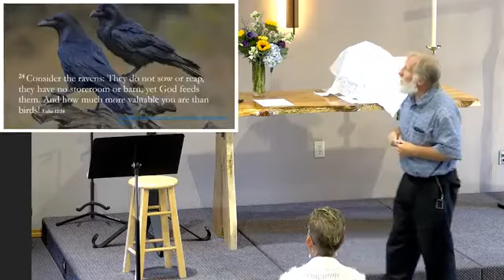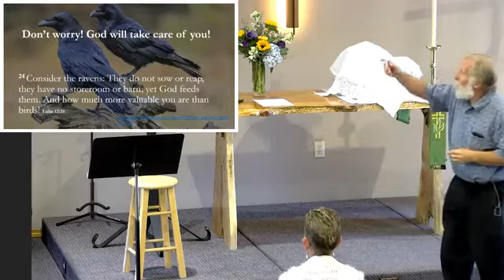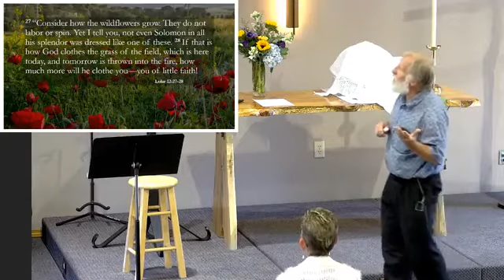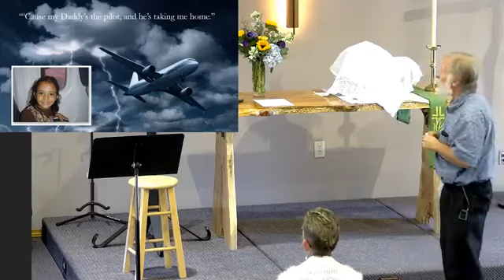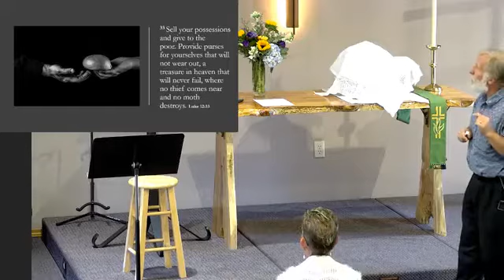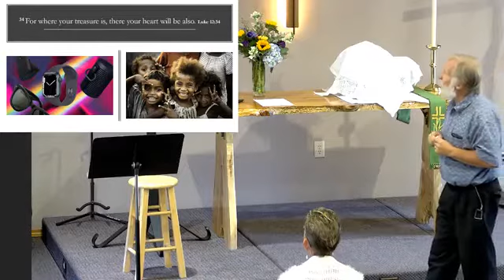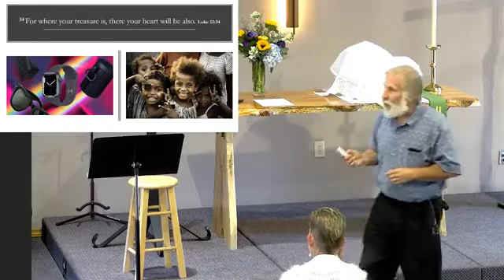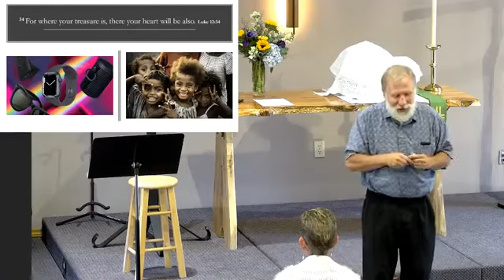Worry, Walls and Turbulence